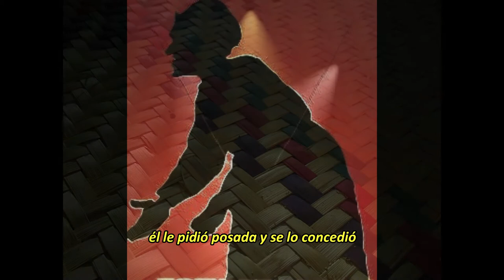Laa tyiku tambu/Pájaro carpintero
Un cuento narrado por medio de la palabra de la lluvia o da'an davi (mixteco) del sur de Puebla.